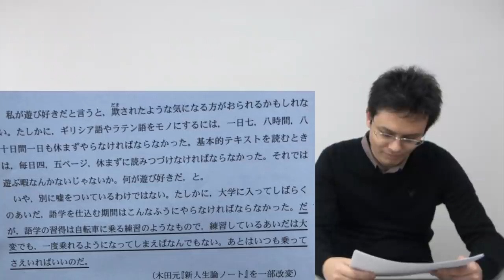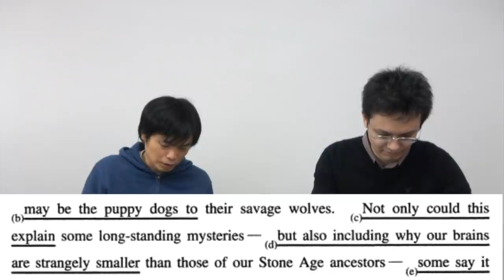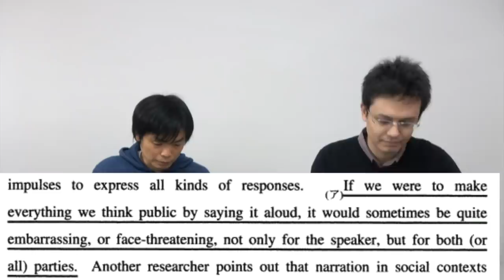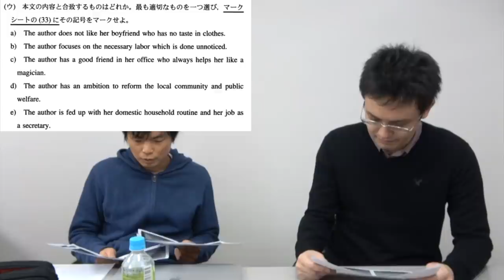2021年東京大学英語世界最速解答速報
東大の英語を世界最速でネイティブ講師やんちむと分析しました。

☆もりてつプロデュース英語専門オンライン個別指導塾【BASIS】

日本一難しい早稲田理工の英語にTOEIC満点講師が挑戦【2020年問題講評】